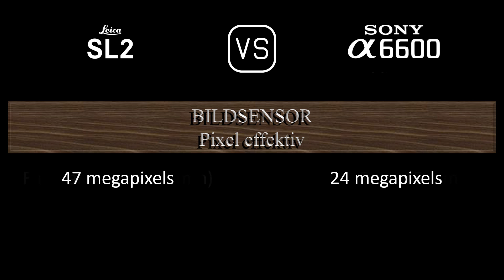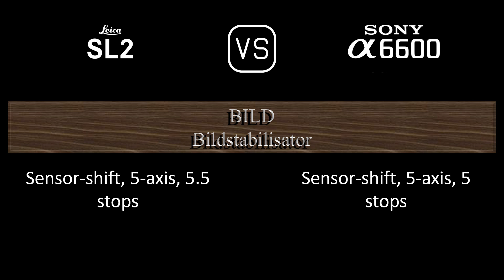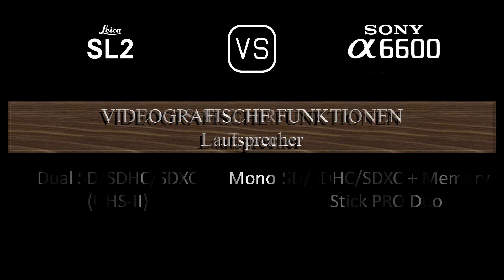Leica SL2 vs. Sony A6600: Ein Vergleich der technischen Daten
Dieses Video gibt einen Überblick über die Leica SL2 und die Sony A6600 in einem parallelen Technikdatenvergleich (comparison of specifications). Vielen Dank fürs Zuschauen.

00:24 EINFÜHRUNG
00:32 KAMERAGEHÄUSE
00:41 BILDSENSOR
01:05 BILD
01:21 OPTIK & FOKUS
01:50 BILDSCHIRM
02:10 SUCHER
02:26 FOTOGRAFISCHE FUNKTIONEN
03:27 VIDEOGRAFISCHE FUNKTIONEN
03:43 SPEICHERUNG
03:47 KONNEKTIVITÄT
04:16 ALLGEMEINE ANGABEN
04:36 SONSTIGE FUNKTIONEN